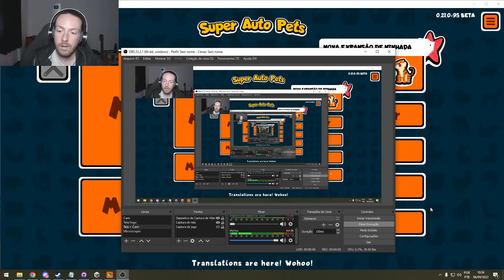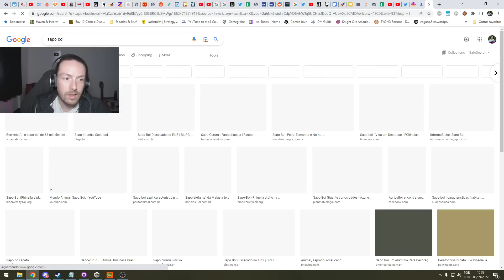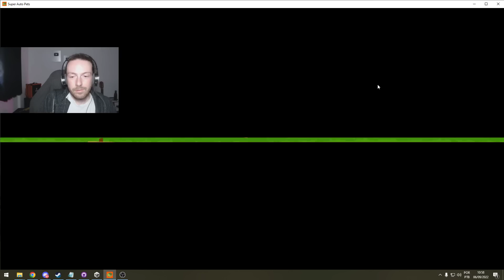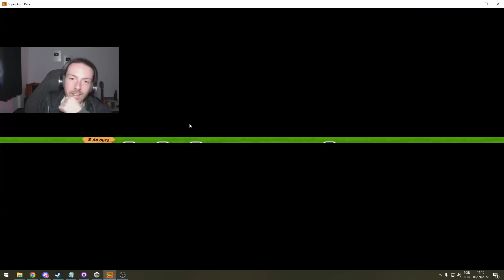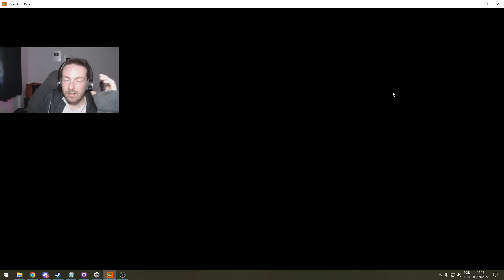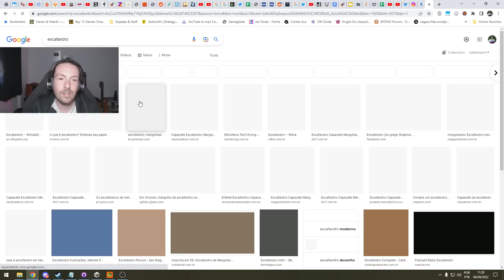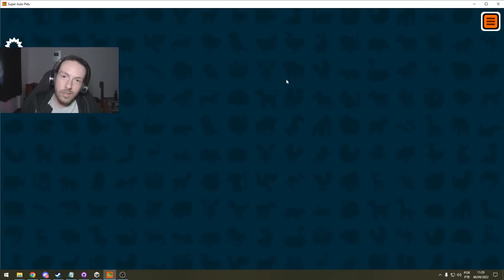Quem está em GUERRA não quer PAZ com ninguém.